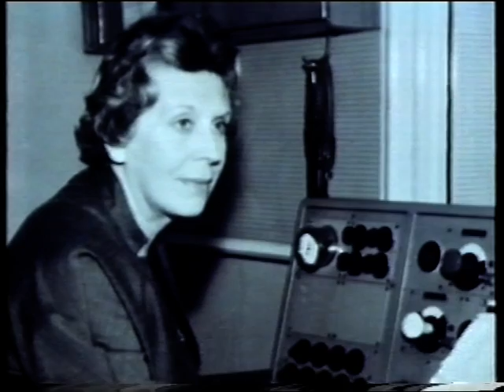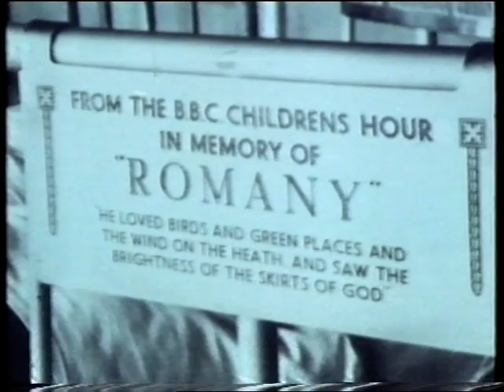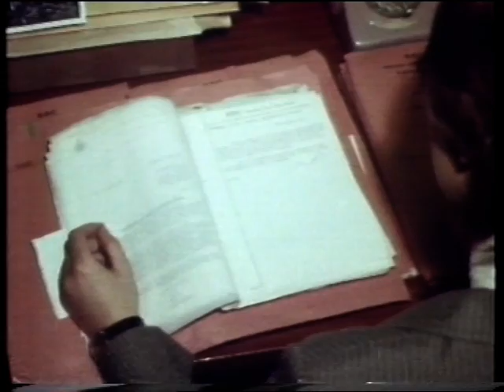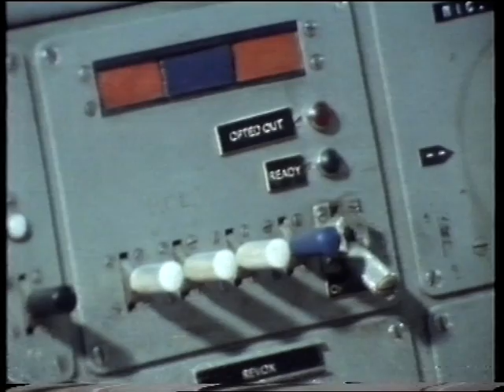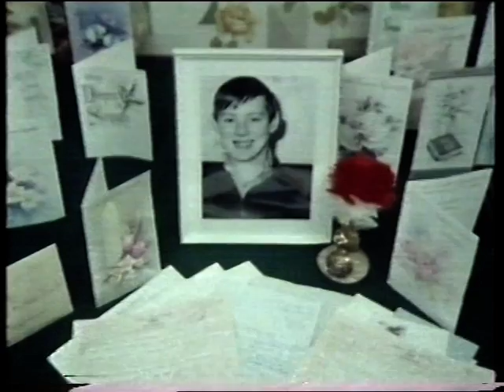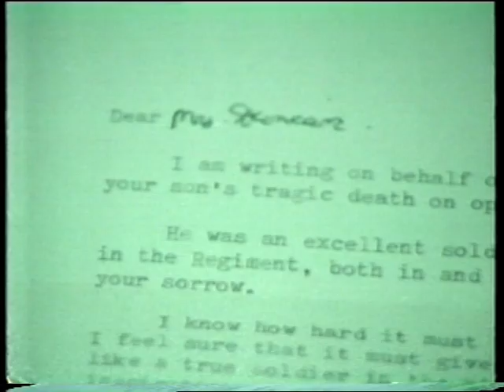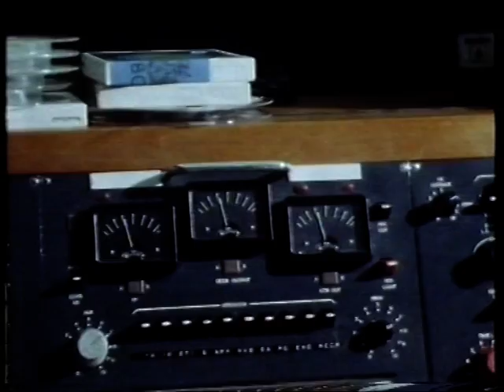Last BBC Look NorthWest from Studio N, Piccadilly - tribute to transmissions from the building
The last transmission of Look NorthWest from Studio N, Piccadilly, Manchester in 1981. The clip shown here is more a tribute to the building, hosting both radio from the 1920s and television from the 1950s, and its hosts and its programmes.

The idea of this particular transmission was that the tribute should be shown and then Stuart should say a fond farewell. However, the news, read by John Mundy, overran, accidentally or deliberately? So this meant that Stuart could not say his final farewell, and the studio had to opt back to Nationwide, a second or so late. Stuart was fuming, and, I must say, devastated.

The clip also brielfy shows the new studio for Look NorthWest - Studio B in New Broadcasting House, Oxford Road, Manchester. Ironically  the programme, as NorthWest Tonight, from late 2011 is now broadcast from the Media Centre in Salford Quays and New Broadcasting House, built in 1975, now up for sale. Anyone want a broadcasting centre? It includes an OB yard! EDIT! As of November 2012 NBH haws been razed to the ground and all that is left of the building and studio you see is dust.

The first shot in the then new Studio B shows senior cameraman Tony Taylor R.I.P., operating the furthest camera, and myself, nearest, both exploring lens angles for the new set. Then, in the gallery we see Richard Howell right, engineer, and John Mundy, presenter. The gallery was actually above and overlooking the studio through a large glassed area, not in the bowels of the earth. To the right of the gallery was autocue and the tele-slide machine, and to the left was the large sound cubicle. VT and telecine were a corridor away.

Studio B was, of course, very modern and through its years hosted many regional and national programmes, including Breakfast TV.